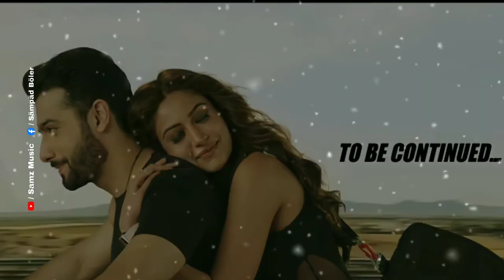Bepanah Pyaar (Official Video) Payal Dev, Yasser Desai | Surbhi Chandna, Sharad Malhotra | Shabbir A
Samz Music brings to you Bepanah Pyaar composed and sung by Payal Dev collaborating up with the talented singer Yasser Desai for the first time. Reuniting after their successful pairing together in Naagin 5, Surbhi Chandna & Sharad Malhotra’s sizzling chemistry is sure make you fall in love with them all over again. This beautiful romantic song has been written by veteran Bollywood lyricist Shabbir Ahmed and Payal Dev.

Directed by Arif Khan, the stunning video narrates a thrilling story of love, treachery and action with a surprising plot twist in the end. Do comment & mention below your favourite sharbhi moments from the video.

🎧  Audio Credits

➟ Song Name - Bepanah Pyaar
🎤 Singer - Payal Dev & Yasser Desai
➟ Composer - Payal Dev
➟ Lyrics - Shabbir Ahmed & Payal Dev
➟ Guitars Recorded at Studio 504
➟ Sound Engineer - Rahul Sharma
➟ Assistant Sound Engineer -
➟ Sameer Dharap

🎬 Video Credits

➟ Starring - Surbhi Chandna & Sharad Malhotra
➟ Production House - Shoot House Studio
➟ Director - Arif Khan
➟ Creative Director - Pooja Gujral
➟ DOP - Sanket Shah
➟ Other Cast - Shubham Shastri,  Jiten Bisht
➟ Associate directors-  Sankalp Sadanah and Aanchal Sharma
➟ Action Director - Ajay Thakur
➟ Art - Nilesh Wagh
➟ Costume Stylist - Saachi Vijaywargia
➟ Team Surbhi Chandna
➟ Hair - Jayshree Thakkar
➟ Makeup - Malcolm M Fernandes
➟ Team Sharad Malhotra
➟ Managed by - Rupesh Sonar
➟ Hair & Make Up - Gaurav Jenal
➟ Editor - Oswin Reveredo
➟ Online- Raju Binsale
➟ Colour Grading - Famous Studios
📝 Lyrics

Har Lamha Meri Aankhein
Tujhe Dekhna Hi Chahe
Har Raasta Mera
Teri Taraf Hi Jaaye

Bepanaah Pyaar Tujhse
Tu Kyun Jaane Na
Hua Iqraar Tujhse
Tu Kyun Maane Na

Tere Kareeb Hote Hi
Mujhme Jaan Si Aa Jaye
Tere Duur Jaate Hi Meri
Ye Saansein Bhi Tham Jaye

Dil Besabar Hai Mera
Haan Sunne Ko Tera
Kayi Dinno Se Hi
Nahi Hai Soya